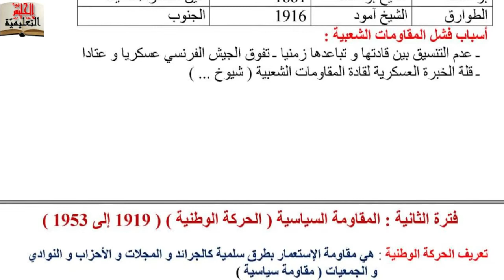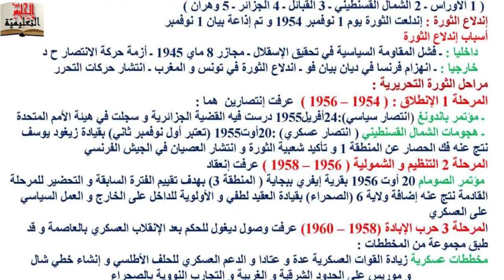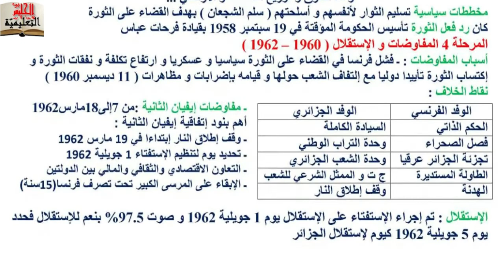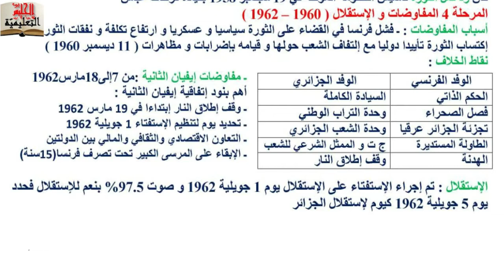ملخص رائع لمقطع التاريخ الوطني الأكثر إدراجا في شهادة التعليم المتوسط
ملخص رائع لمقطع التاريخ الوطني للسنة الرابعة متوسط الأكثر إدراجا في شهادة التعليم المتوسط يشمل كل العناصر الخاصة والمحتملة في bem